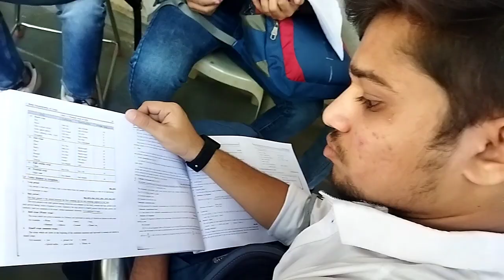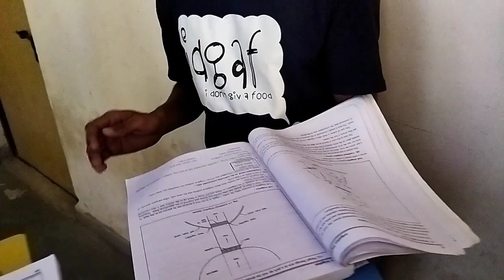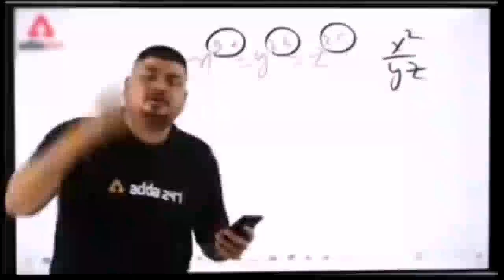A day in college || Aise log kaha se aate h 🧐😲 || College life || Nilesh Mishra